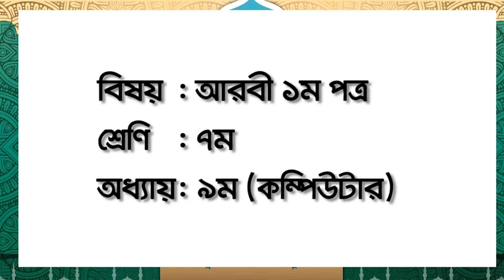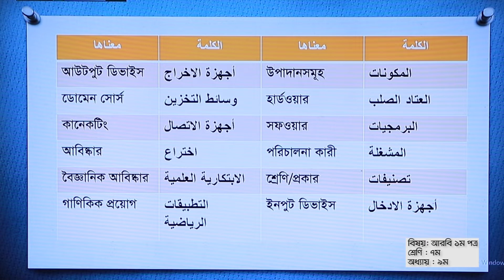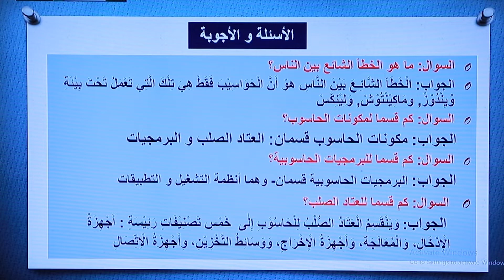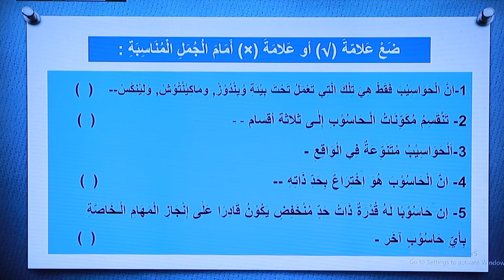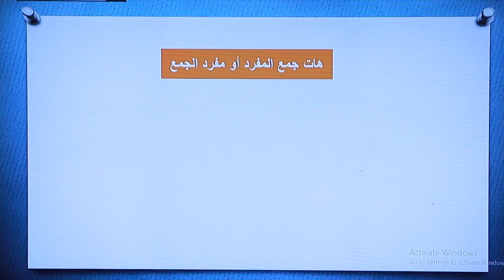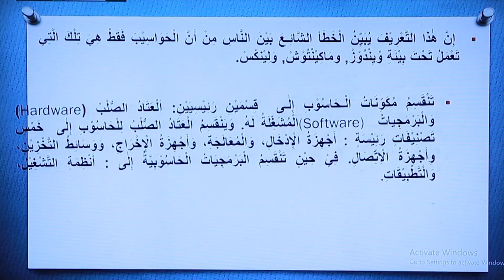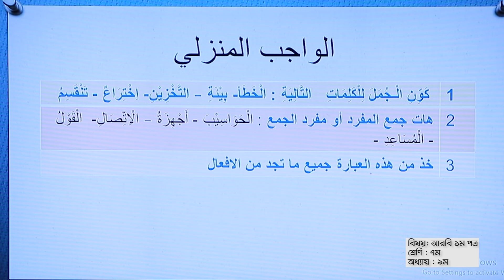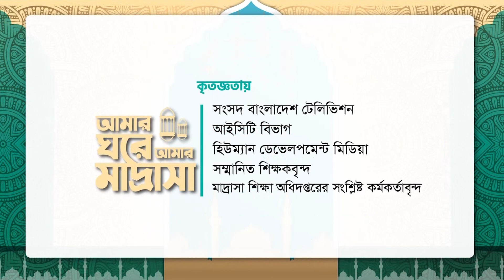কম্পিউটার ।। আরবি ১ম পত্র ।। সপ্তম শ্রেণি ।। অধ্যায় ৯ম ।। আমার ঘরে আমার মাদ্রাসা